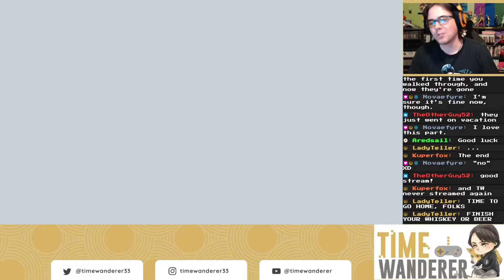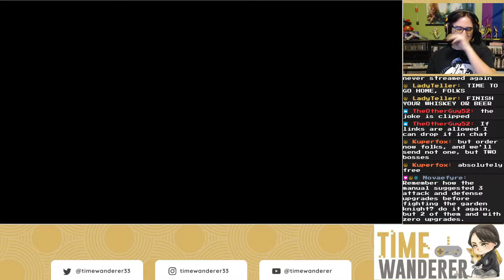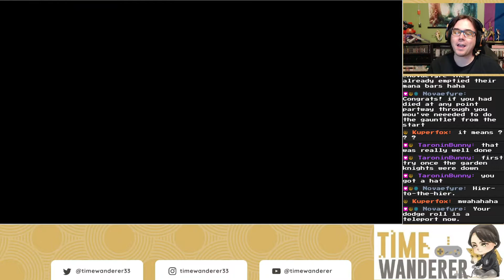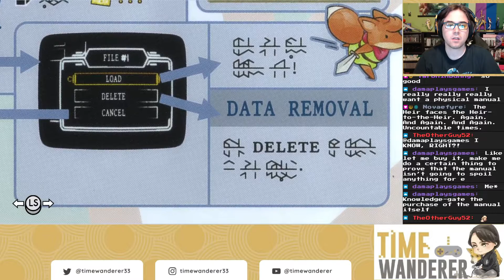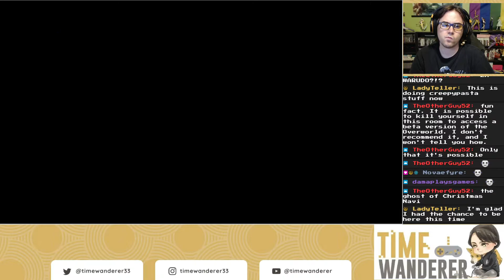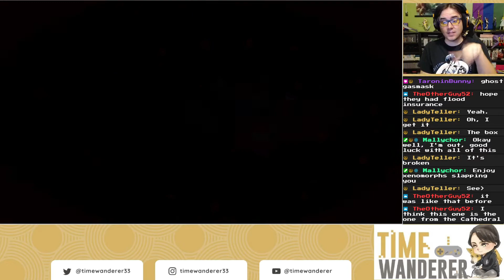TW Plays Tunic #15 - File #2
Just very normal and okay things happening in this game right now.